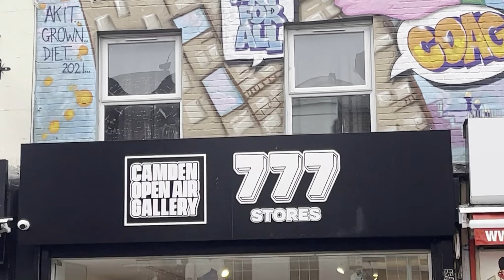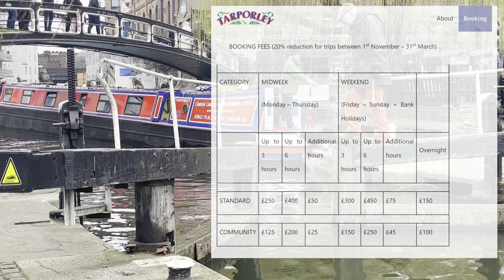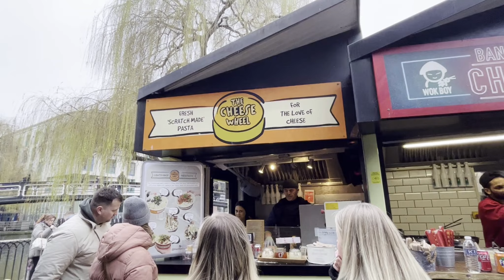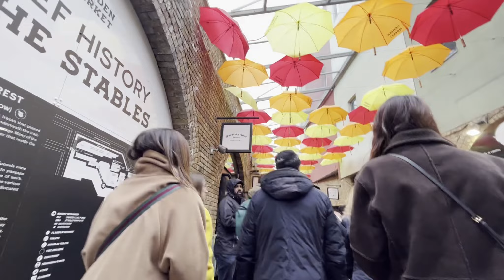Two must visit markets in London!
Camden Town Market and Borough Market are two popular markets in London.

Camden Town Market is located in the lively Camden Town neighborhood and is known for its alternative fashion and vintage clothing stalls, as well as its street food vendors. It has a bohemian atmosphere and is popular with tourists and locals alike.

Borough Market, on the other hand, is a gourmet food market located near London Bridge. It has a rich history dating back over 1000 years and is known for its high-quality food stalls, selling everything from fresh produce to artisanal cheeses and baked goods. It is a popular destination for foodies and is a great place to try new and exciting food from around the world.